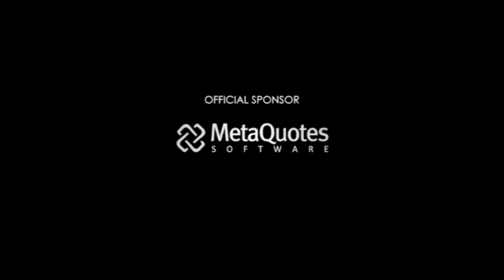MY LIFE AS AN ATHLETE | Ο Ανδρέας Κόκκινος προετοιμασία 2017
Find us on the internet:
Copyright Action IN Sports
Ο Ανδρέας Κόκκινος προετοιμάζεται για το European championship 2017 στο Kharkov της Ουκρανία